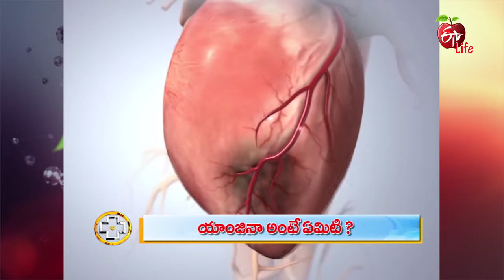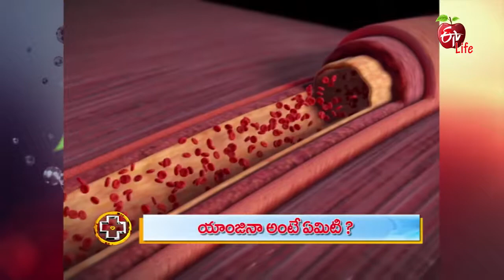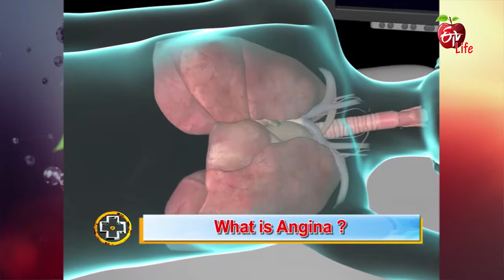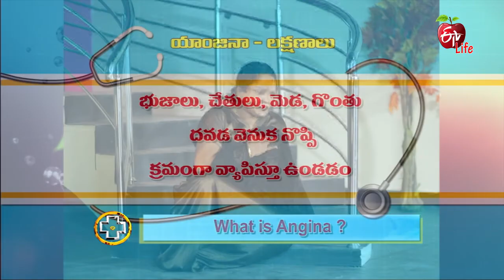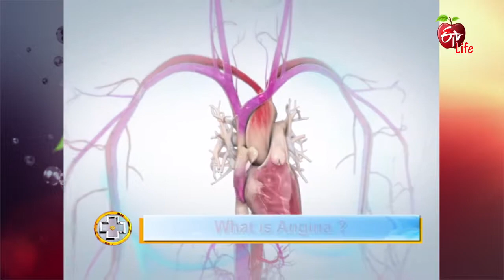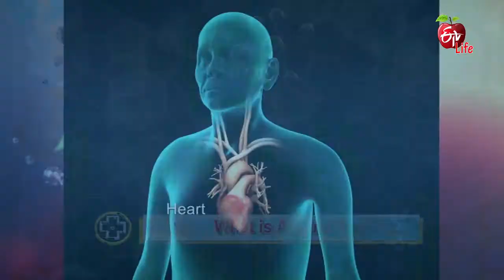Aarogyamastu | Angina | 14th February 2018 | ఆరోగ్యమస్తు